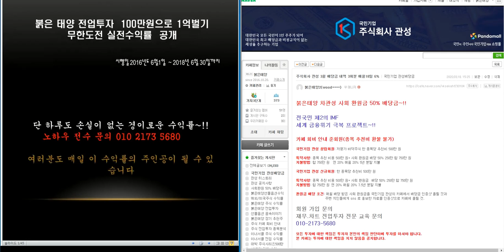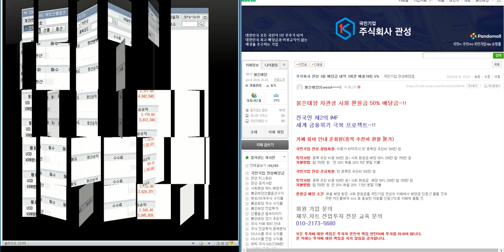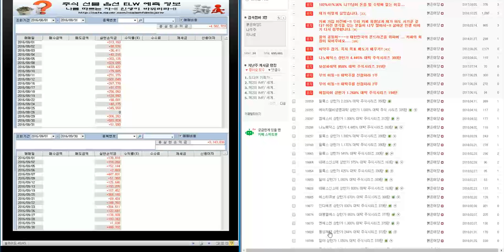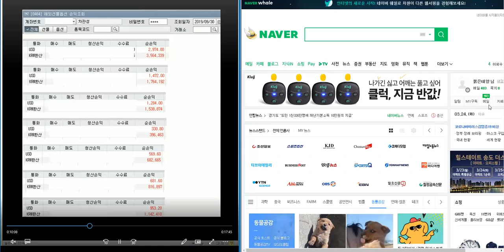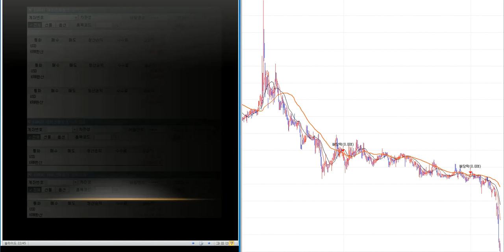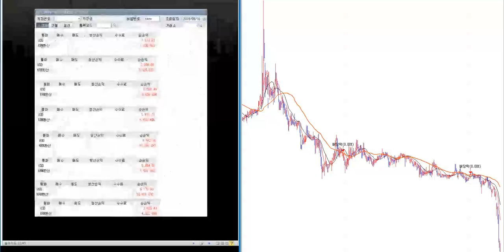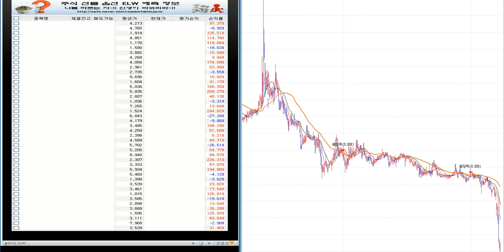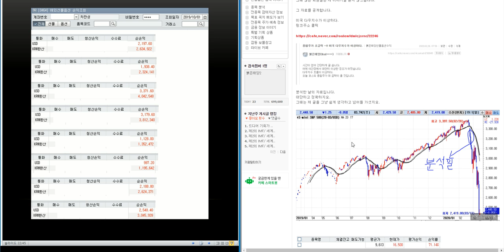제2의 IMF/ 세계 금융위기 극복 전국민 프로젝트~!! 사회 환원금 50%배당/ 최소2.000%이상 대박 주식시리즈 18탄